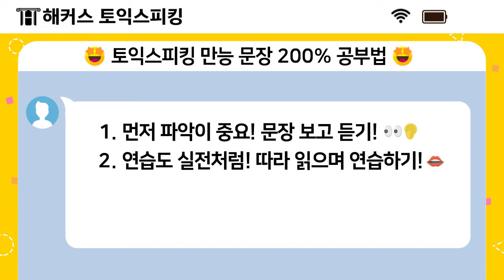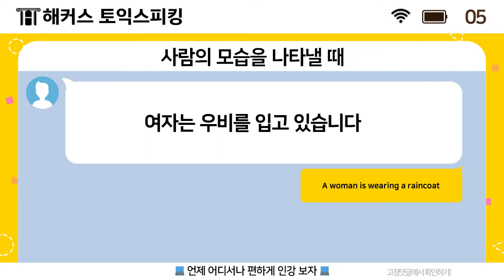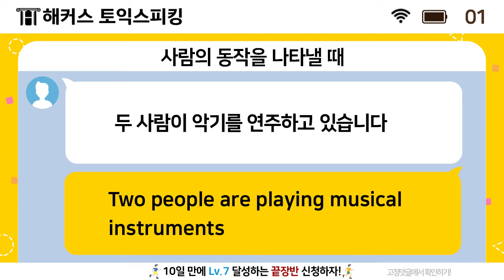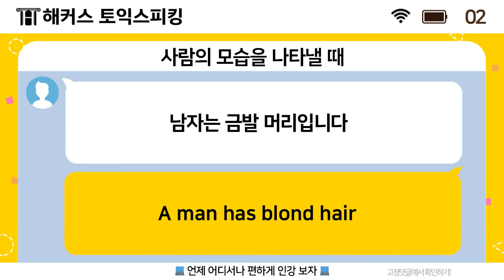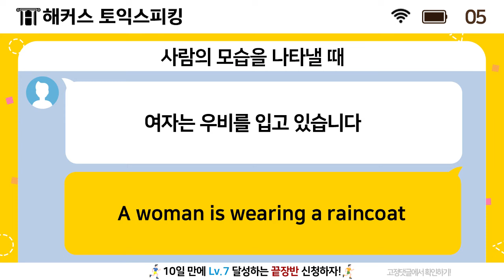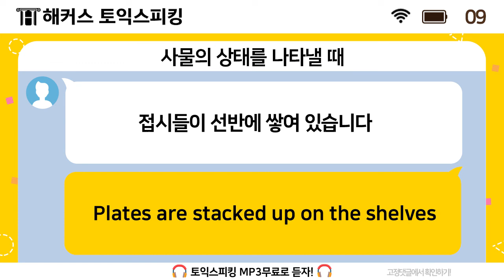토익스피킹 만능 표현 303개로 템플릿 연습하기! 3탄 📚 ㅣ 해커스토스 ㅣ토익스피킹템플릿, 토스독학, 토익스피킹레벨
💸 목표 점수 달성하고 환급받는 꿀팁!
🏃 10일 만에 Lv.7 달성하는 끝장반 신청하자!
🎧 토익스피킹 MP3 무료로 듣자!
💻 언제 어디서나 편하게 인강 보자!

토익스피킹 외우기만 하면 점수가 오르는 만능 표현 303개!
파트별 상황별 맞춤 제공과 복습까지!
10개씩 외우고 따라하다보면 목표레벨까지 단숨에 도착! 🚩

-만능 표현 이럴 때 써보세요!-
00:00 시작
00:16 사람의 동작을 나타낼 때
00:34 사람의 모습을 나타낼 때
01:59 사물의 상태를 나타낼 때
03:20 문장 복습하기! (직접 대답해보세요!)